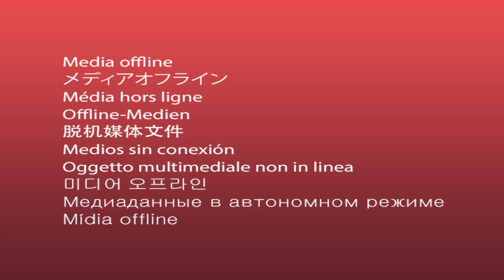जॅक निसटून एसटी अंगावर पडल्याने ड्रायव्हर गंभीर जखमी ; पंक्चर काढताना घडला प्रकार